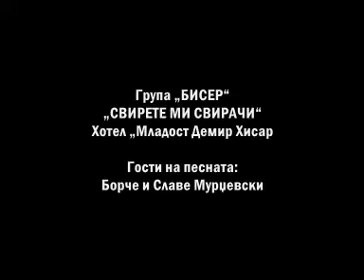Група БИСЕР-„СВИРЕТЕ МИ СВИРАЧИ“/Grupa BISER-"SVIRETE MI SVIRACHI"-(1990/1991)